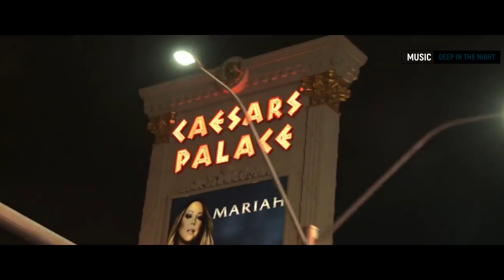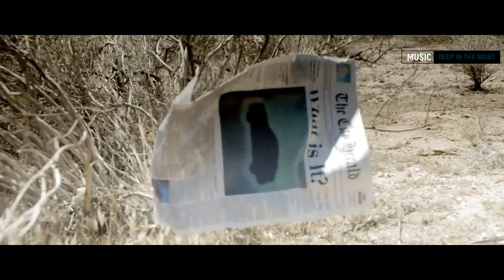BMW M-Power Music Deep In The Night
Song :  Dua Lipa - New Rules (Alison Wonderland Remix)